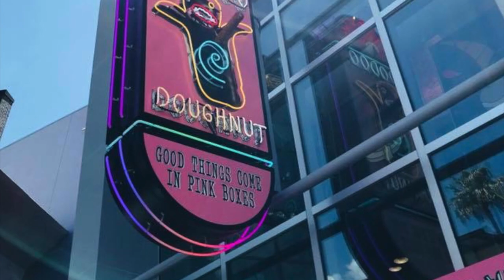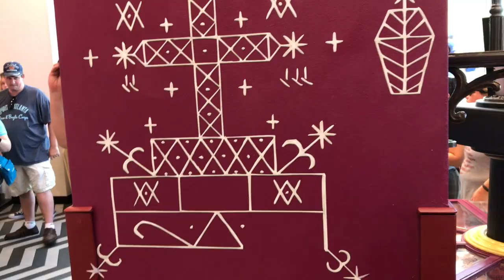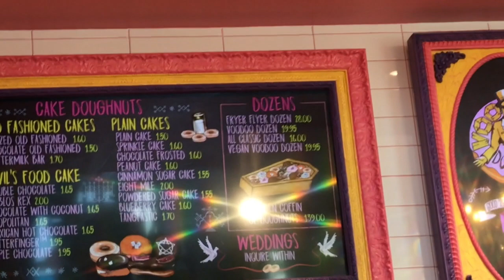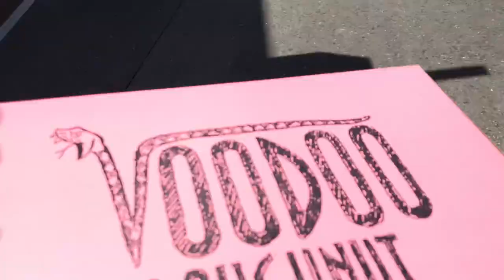#52 Voodoo Donuts Universal Orlando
We had just enough time to stop at Voodoo Donuts at Universal Orlando's City Walk to get some donuts and try their new Orange donut just before we hit the airport back to Boston. We went down for a quick weekend trip to the Sarasota area and had a few hours before we had to head back to Boston but we have quite a few things planned for this summer and the fall including going to New York City in a few weeks for our first time.. The music in this video is from our great friends Mama's Tongue and you can find more of their awesome music at here at this If you like this video please hit the subscribe button and give us a like.. Thanks for watching, Swifty and Donna :)